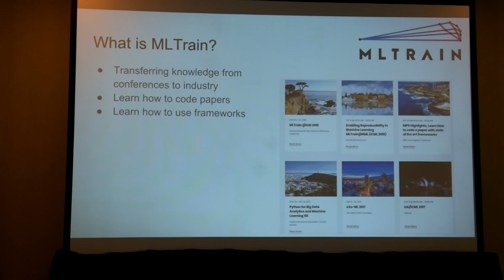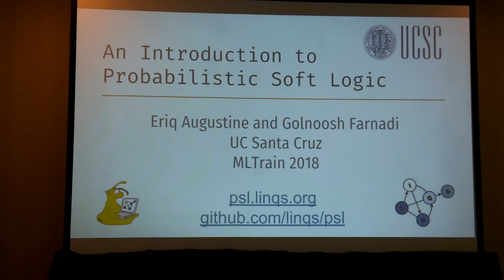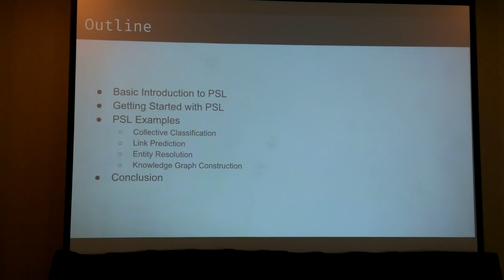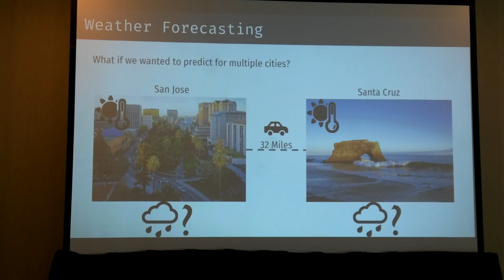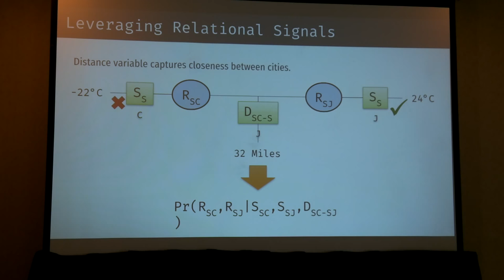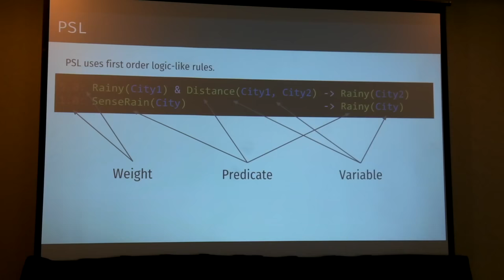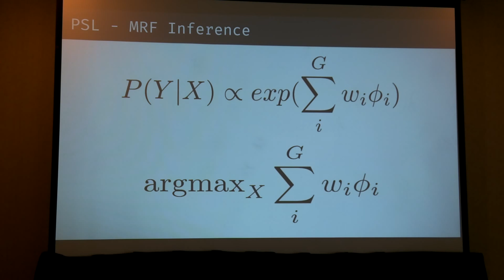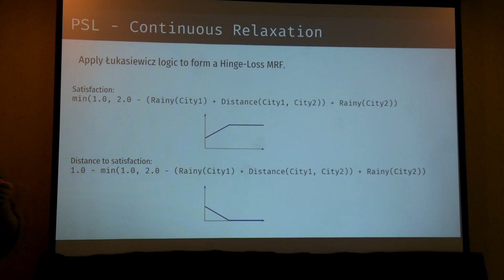(MLTrain@UAI2018 Probabilistic Soft Logic) Introduction to Probabilistic Soft Logic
This is the video from the Probabilistic Soft Logic Session. For more information and the slides see
Presented by Eriq Augustine and Golnoosh Farnadi

(The sound is missing for this video, but we are going to add it soon)